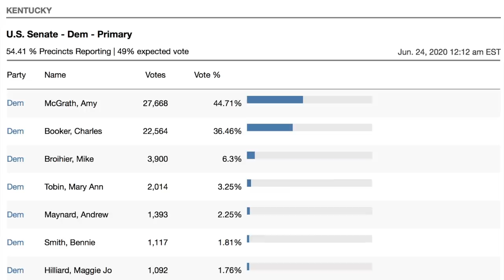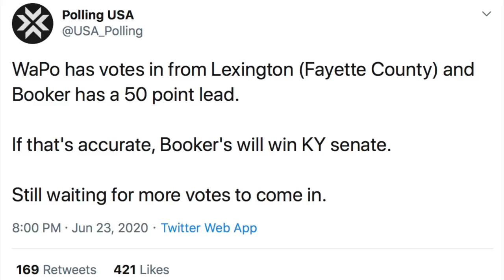Charles Booker Trails Amy McGrath in Kentucky—But He May Still Close the Gap